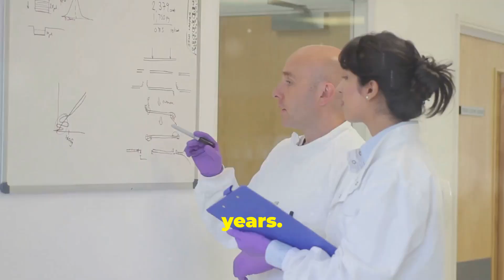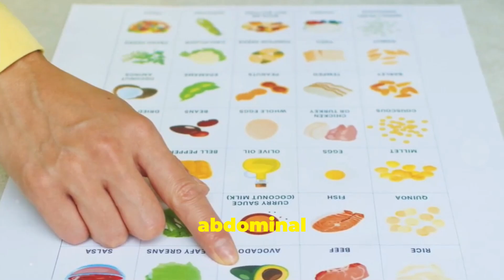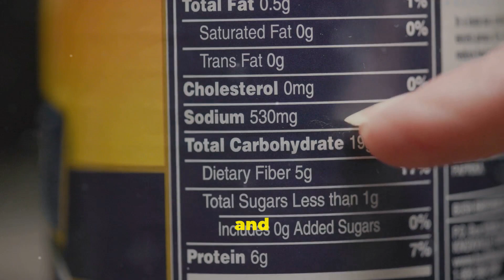Are You Secretly Gluten Intolerant?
Do you suspect you may be secretly gluten intolerant? Learn about the hidden symptoms and signs of gluten intolerance in this video.

Are you struggling with digestive issues or fatigue and wondering if gluten might be the culprit? In this video, we dive deep into the rising prevalence of gluten intolerance and its symptoms. Understand the history of gluten consumption and learn about the recent surge in celiac disease and non-celiac gluten sensitivity. Discover the complex factors, including environmental, dietary, and lifestyle changes, that contribute to gluten intolerance. We explore the transformation of wheat due to agricultural advancements and the modern diet's reliance on processed foods. Get insights on proper diagnosis, and the importance of consulting healthcare professionals before making dietary changes.

Our Mission:
We believe that health is a journey, not a destination. Our goal is to empower you with the knowledge and tools you need to make informed choices and live a life full of vitality and joy. Join us as we explore the many facets of health, from the foods we eat to the thoughts we think.

Let's spread the love for health and wellness together!